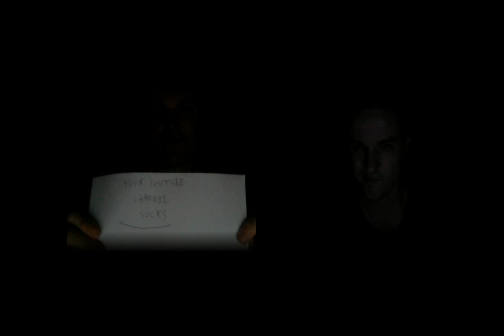My Evil Clone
Hi Everyone,

Tonight my evil clone returns and makes fun of me and mocks me and hates on my you tube channel, I hate it when that happens :(

Gisale Moonraker